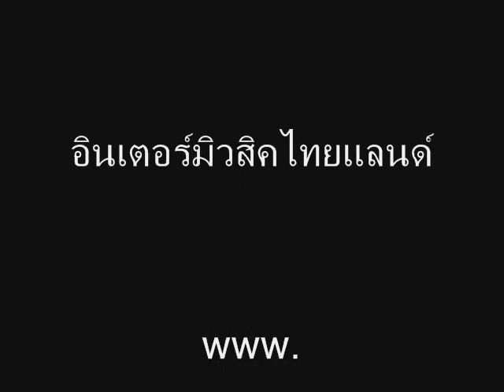Hollywood Dist Review VDO CLIP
รีวิวร์เอ้ฟเฟ้ครุ่น Hollywood Distortion โดย guitareak สนใจใและสอบถามรายละเอียดข้อมูลเพิ่มเติมได้ที่